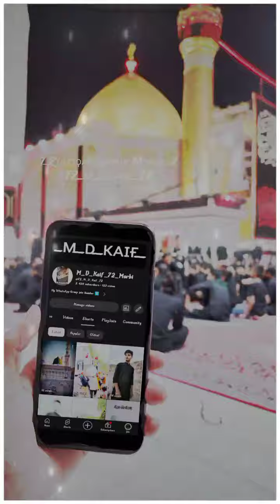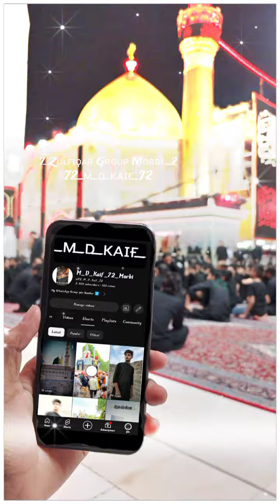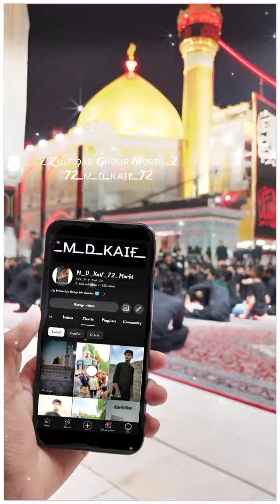ALI MOLA ALI DAM DAM | Official Full Track | Dj Remix | 2024